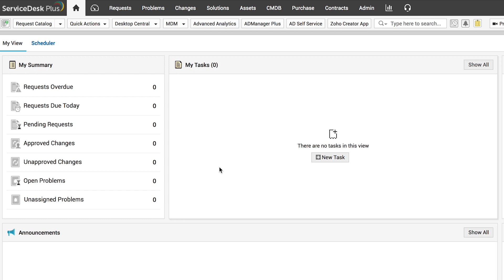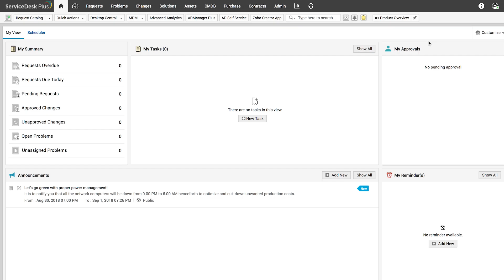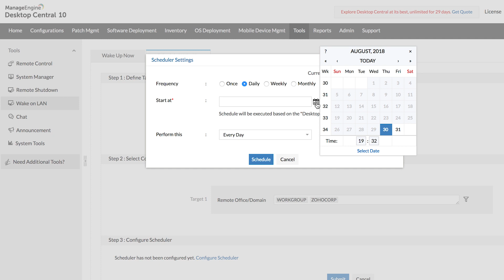Broadcast announcements from your help desk console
You don't have to run around in circles anymore; publish announcements throughout your organization.